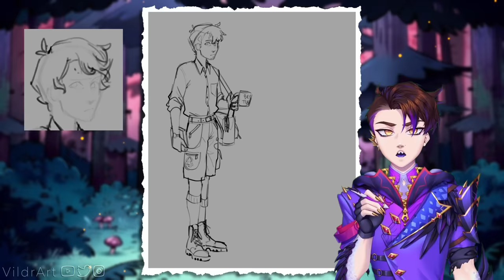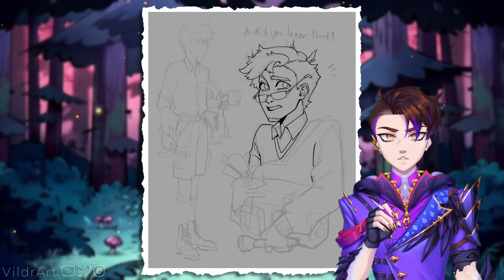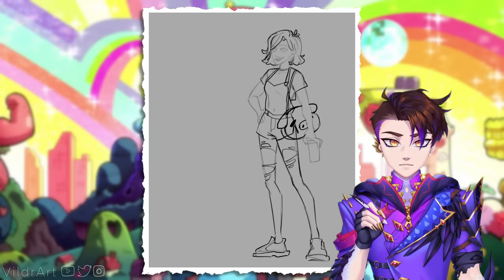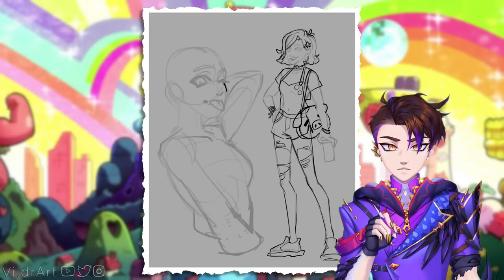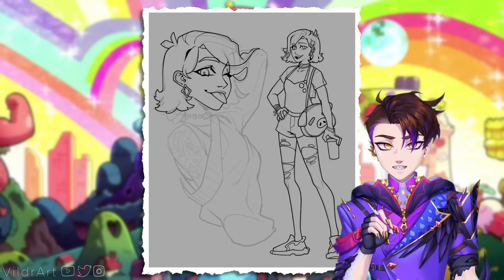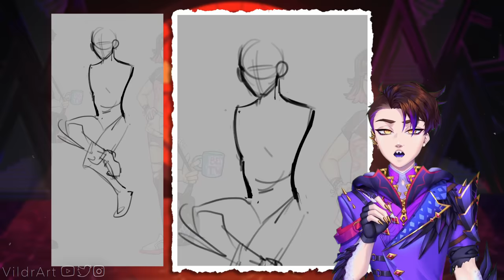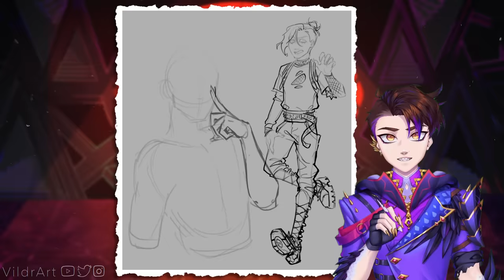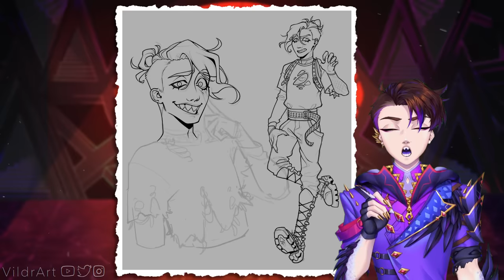Redesigning Gravity Falls Characters 👁️ ♢【 Speedpaint & Commentary 】♢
Watch me redesign Gravity Falls characters in my art style using Procreate!

You can use the Discord as a community to talk about and share art or just to get notified when I open commissions! Make sure your Discord account has a profile picture and is older than 3 days or else you will be unable to join!

♢ Credits ♢
Live2D Model Art & Rig done by me
Drawing Software: Procreate
Editing Software: DaVinci Resolve Studio 18.5

♢ Music ♢
@catrecordsraelice (for Mabel's part)